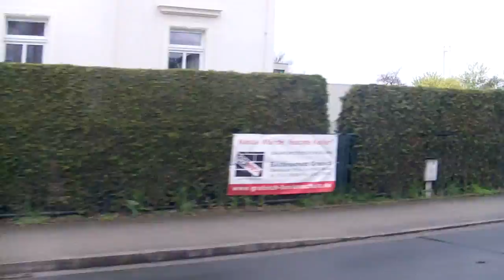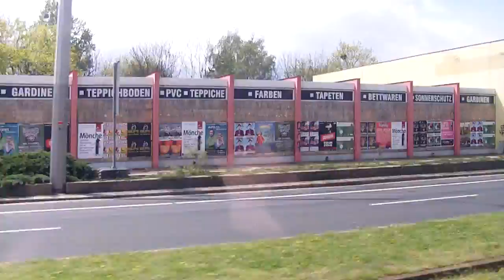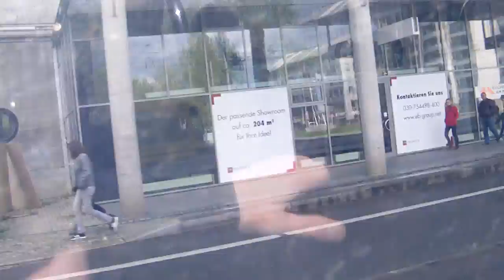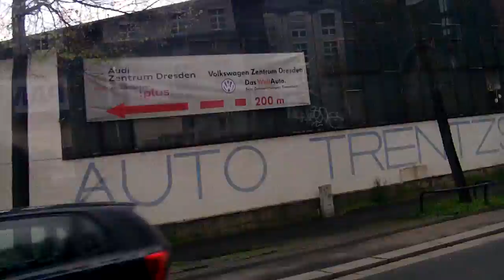1 Prohlis - Leutewitz (2016)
Hier zeige euch die Dresdener Straßenbahnlinie 1 von Prohlis nach Leutewitz über Straßburger Platz, Postplatz, Bahnhof Mitte.